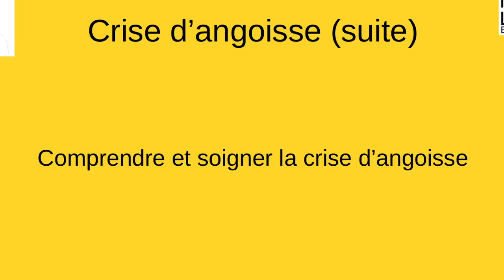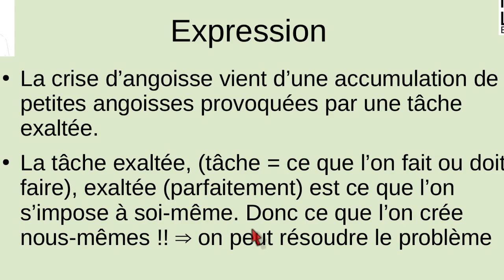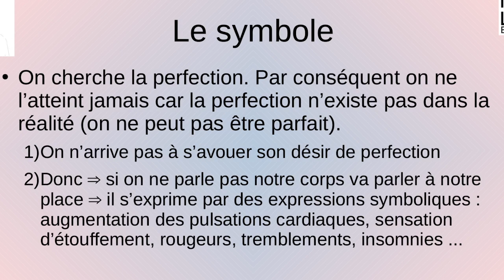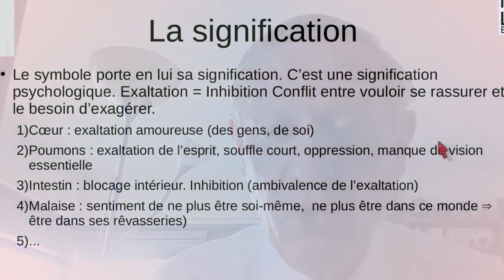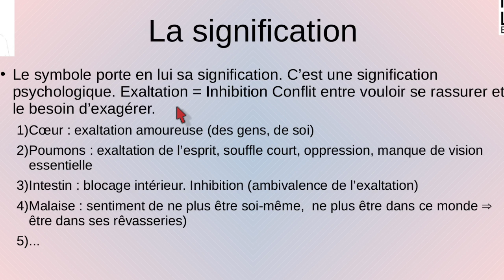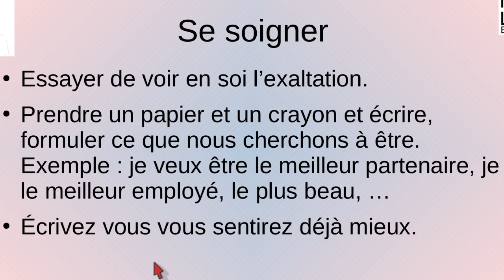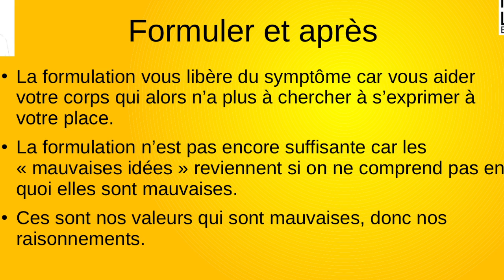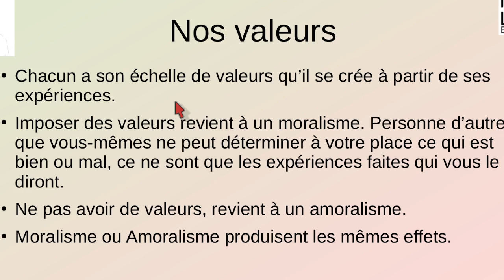La crise d'angoisse (suite)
Site web : ehepm.com.  Nouvelle discipline de psychologie mathématique introduite par Stéphane Solotareff en continuation avec les apports fondamentaux de Paul Diel et de Jeanine Solotareff. Comment retrouver son harmonie intérieure, comment trouver sa véritable satisfaction dans un monde actuellement très perturbé.